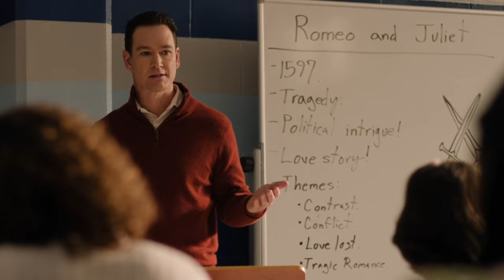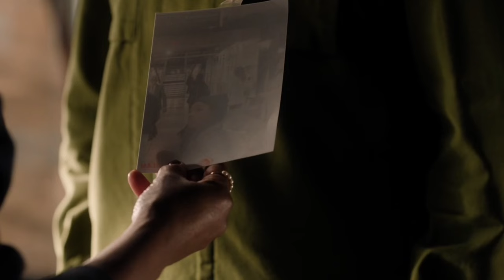FOUND Episode 13 Recap | Ending Explained